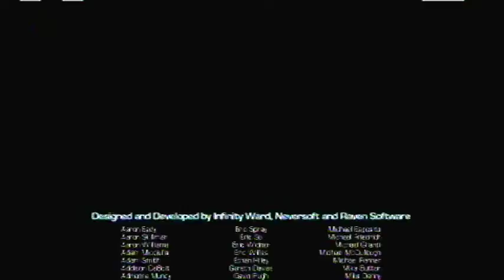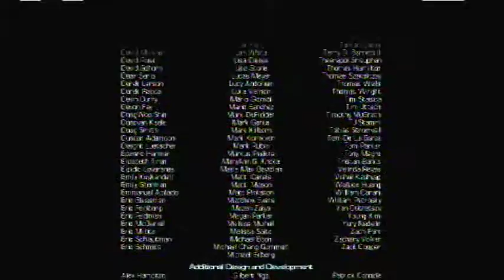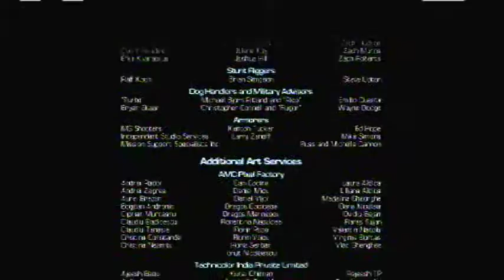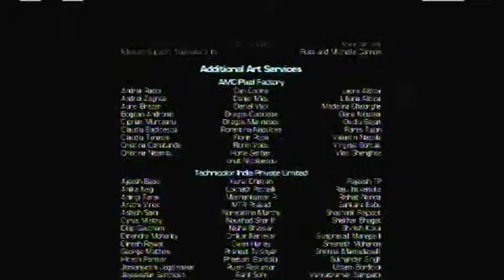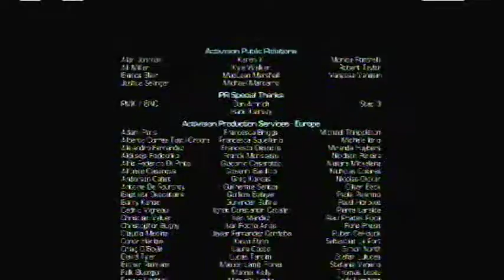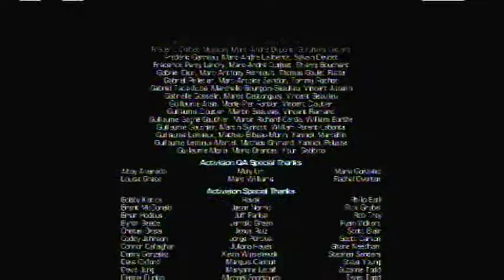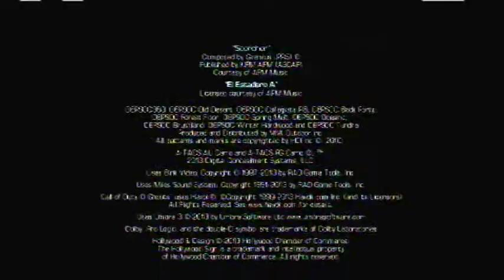Call of Duty Ghosts Part 40